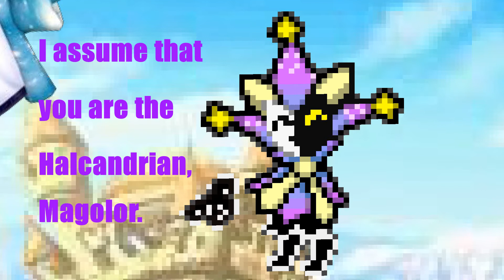Magolor vs Dimentio scrapped animation for Fiction Royale